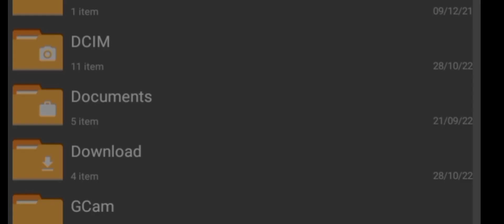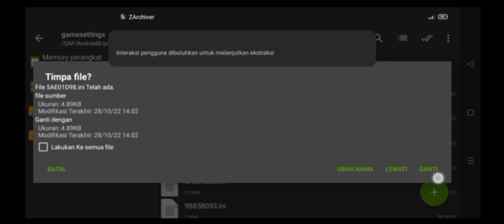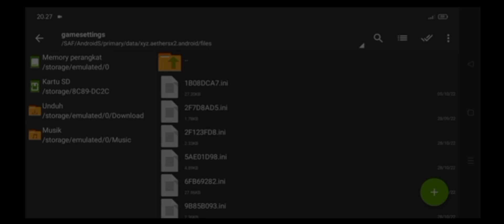CONFIG SETTING AETHERSX2 DRAGON BALL Z BUDOKAI 3 MEDIATEK HELIO G85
Device :
Ram 4/64